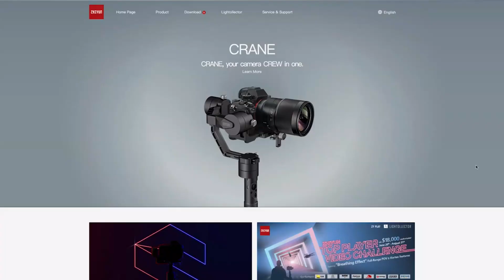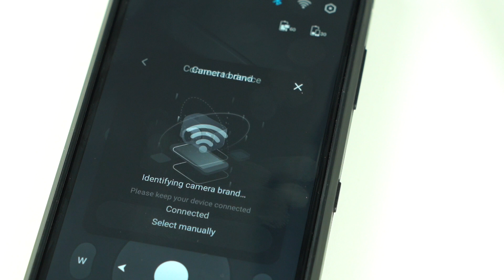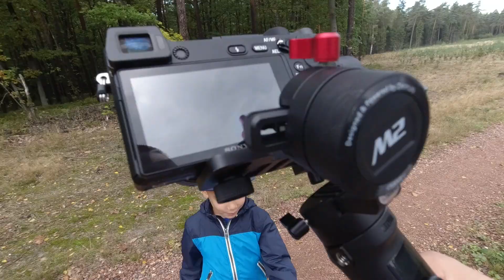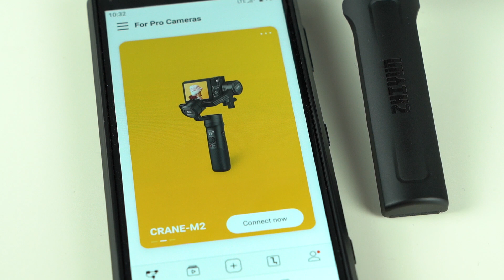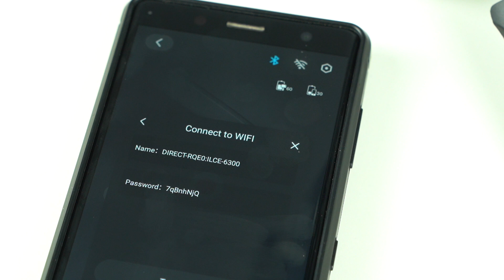ZHIYUN CRANE M2 | Poradnik jak wyważyć, ustawić i używać gimbal | SONY A6300 | PL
Zapraszam na tutorial jak prawidłowo używać stabilizatora Zhiyun Crane M2.